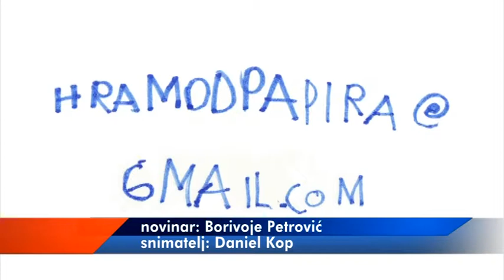''KAD BI DECA OSLIKAVALA HRAM'' 17082018